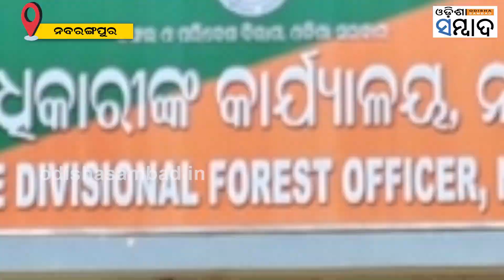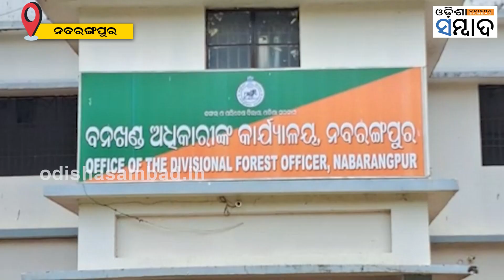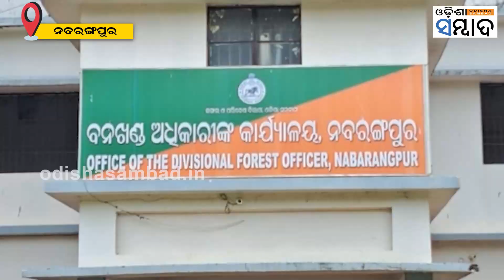Thousands Of Trees Felled In Nabarngpur, Forest Dept Clueless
ବଢ଼ିବାରେ ଲାଗିଛି କାଠ ମାଫିଆଙ୍କ ଦୌରାତ୍ମ୍ୟ । ଚୁପ୍ ବସିଛି ବିଭାଗ । ଦିନ ଦି ପହରରେ ଗଛ ଚୋରି କରିନେଇଥିବା ଅଭିଯୋଗ । ନବରଙ୍ଗପୁର ଜିଲ୍ଲା କୋଷାଗୁମୁଡ଼ା ଠାରୁ ମୋତିଗାଁ ଦେଇ ଛତିଶଗଡ଼ ରାଜ୍ୟ ସୀମା ପର୍ଯ୍ୟନ୍ତ ୨୫ କିଲୋମିଟର ରାସ୍ତାର ପ୍ରଶସ୍ତିକରଣ ଓ ନିର୍ମାଣ ପାଇଁ କେନ୍ଦ୍ର ସରକାରଙ୍କ ସି.ଆର.ଏଫ ପାଣ୍ଠିରୁ ୬୯ କୋଟି ଟଙ୍କା ମଞ୍ଜୁର ହୋଇଥିଲା ।